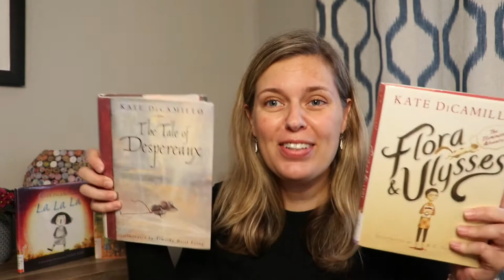Saturday Spotlight - Kate DiCamillo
KFPL programmers share new books, special gems, and themed lists to inform and inspire young readers.